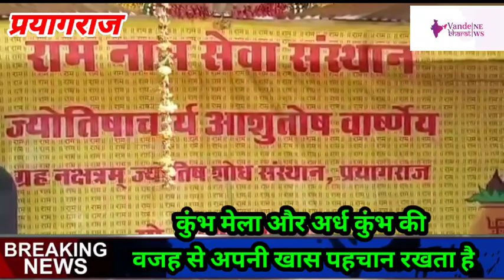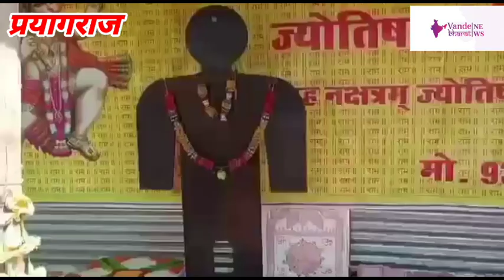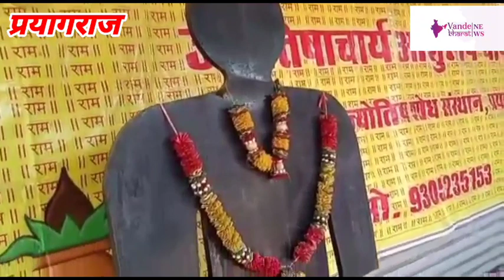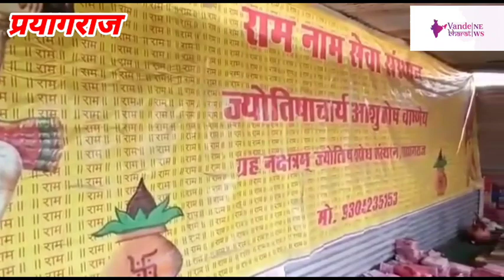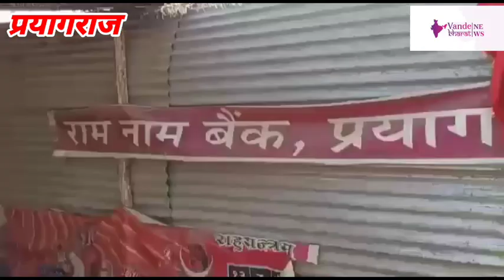रामनाम बैंक में खाता खोलने से जाने क्या है लाभ और क्या है नियम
प्रयागराज.यूपी के प्रयागराज का विश्व प्रसिद्ध माघ मेला कुंभ मेला और अर्ध कुंभ की वजह से अपनी खास पहचान रखता है। संगम की रेतीले मैदान पर लगने वाला हर साल माघ मेला अपने कई विशेषताओं के लिए भी जाना जाता है। जहां एक ओर पूरा माघ मेला साधु संत और कल्प वासियों के लिए विशेष पहचान रखता है तो इसी माघ मेला में रामनाम बैंक भी राम भक्तों के लिए पहचान बनाता जा रहा है। आमतौर पर आपने बैंकों के विल मेनटेन बिल्डिंग में देखा होगा। लेकिन राम नाम बैंक संगम के रेतीले मैदान में बसे तंबुओं के शहर में है। हर साल माघ मेला,12 साल में कुंभ मेला और 6 साल आयोजित में होने वाले अर्ध कुंभ में राम नाम बैंक अस्थाई रूप से खोला जाता है। हालाकि इसकी मेन ब्रांच सिविल लाइंस में है। राम नाम बैंक में खाता खोलने के लिए किसी भी व्यक्ति को किसी प्रकार की आईडी की जरूरत नहीं पड़ती है। अब तक रामनामबैंक में लाखों लोगों ने अपना खाता खुलवाया है। राम नाम बैंक के खाता धारक देश ही नहीं विदेश में भी रहते हैं।

रामनाम बैंक में खाता खोलने के लिए ये है नियम

प्रयागराज के माघ मेला में राम नाम बैंक में आम आदमी अपने भाग्य और अपने अच्छे कर्मों के लिए अपना खाता खोल रहा है। राम नाम बैंक राम नाम बैंक में खाता खोलने के लिए ऑनलाइन और ऑफलाइन दोनों तरीके से खोला जाता है। नाम बैंक में खाता खुलवाने वाले को (ताम्रभोज) यानी लहसुन, कच्चा प्याज, मीट, मछली.शराब का सेवन नहीं करना है।  राम नाम बैंक में खाता खुलवाने वाले को इस बात का भी ख्याल रखना है कि उनको झूठ नहीं बोलना होता है। सबसे बड़ी बात राम नाम बैंक में खाता खुलवाने वालों को निशुल्क सुविधा के साथ किसी आईडी की नहीं बल्कि अच्छे कर्म और अच्छे स्वभाव होना ही काफी है। राम नाम बैंक की देखरेख कर रहे आचार्य राजकुमार तिवारी के मुताबिक खाता खोलने के लिए पहले 32 पेज की पासबुक की तरह खाताधारक को सादी कॉपी दिया जाता है। खाताधारक को इस बात का ख्याल रखना होता है कि उन्हें रेड पेन से ही राम नाम लिखना होता है। एक पेज पर 108 बार 9 के क्रम में राम नाम लिखना पड़ता है। राम नाम बैंक के मैनेजर के तौर पर देखरेख कर रहे  राजकुमार तिवारी के मुताबिक लाखों लोग लाखों लोग माघ मेला में आकर अपना राम नाम बैंक में खाता खुलवा चुके हैं। राम नाम बैंक में खाता खुलवाने वाले देश ही नहीं विदेश के लोग भी शामिल है।

राम नाम बैंक में ऋण की भी सुविधा

संगम के रेतीले मैदान में लगे माघ मेला में आने वाले हर श्रद्धालु संगम तट पर पहुंचकर आस्था की डुबकी लगा रहे हैं उसके साथ ही राम नाम बैंक में अपना खाता खुलवाने पहुंचते हैं। अब तक राम नाम बैंक में लाखों लोगों ने अपना खाता खोला है। प्रयागराज के माघ मेला 2023 के sector-1 अक्षय वट मार्ग पर राम नाम बैंक अस्थाई तौर पर हर साल बनाया जाता है। राम नाम बैंक में आम बैंकों की तरह आम आदमी को ऋण देने की सुविधा भी उपलब्ध है। बैंक में लोग अपनी मनोकामना पूरी करने के लिए भी राम नाम का सवा लाख लिखा हुआ ऋण लेते हैं। ऋण लेने वाले शख्स को अपनी मनोकामना के हिसाब से दो लाख या उससे अधिक राम नाम लिखा हुआ कॉपी लाल कपड़े में लपेटकर वापस देना होता हैं। इसलिए राम नाम बैंक की ओर से पासबुक की तरह खाली कॉपी भी दी जाती है ताकि ऋण देने वाले शख्स अपने घर पर जाकर पूजा पाठ करके रोज राम नाम का जप करें और राम नाम लिखे। जब भी मनोकामना पूरी हो जाए तो ऋण लेने वाला शख्स अपने हाथों से (हस्तलिखित) राम नाम लिखी कॉपी बैंक में लाल कपड़े में लपेट कर वापस कर दे। रामनामबैंक के देखरेख करने में शामिल आशुतोष के मुताबिक राम नाम बैंक में खाता खुलवाने से मनोकामना पुरी होने के साथ लाभ भी हुआ है। इसलिए राम नाम बैंक में खाता खुलवाने वाले की संख्या बढ़ती जा रही है।  इसके अलावा राम नाम बैंक में सबसे अधिक राम नाम लिखने वाले हर एक शख्स को हर साल माघ मेला में सम्मानित भी किया जाता है।